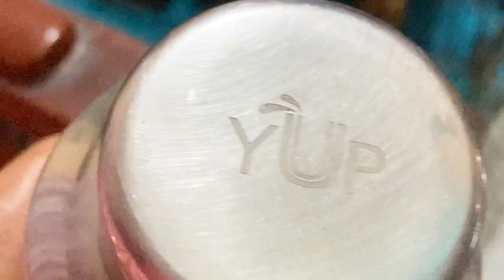বিশ্বকর্মা তো আমাদের বাড়িতেই আছে আমার আর চিন্তা নেই।।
published on 16 th sep 2022